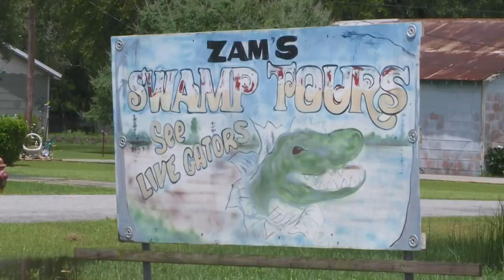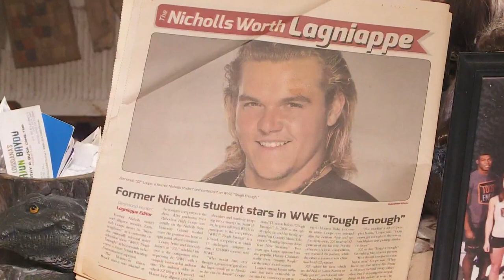Leslie Spoon takes you on Zam's Swamp Tour with the King of the Bayou, ZZ Loupe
Leslie Spoon meets a one-of-a-kind bayou character, Zam "ZZ" Loupe, the self-described King of the Bayou and operator of Zam's Swamp Tours.